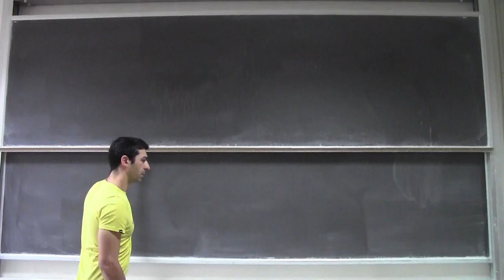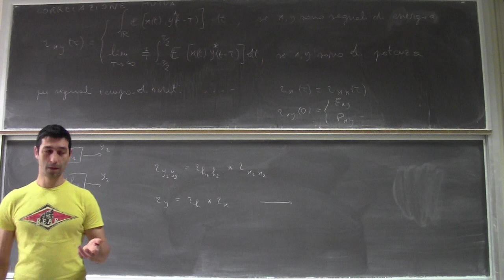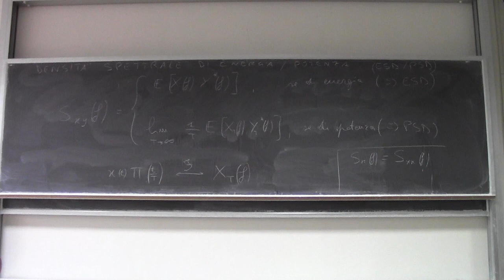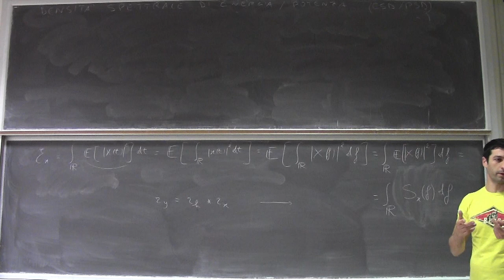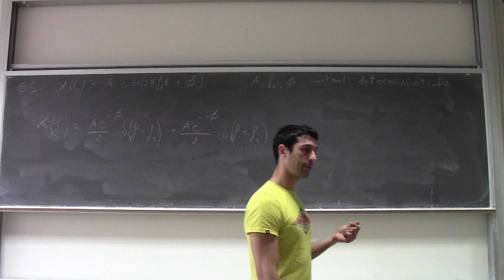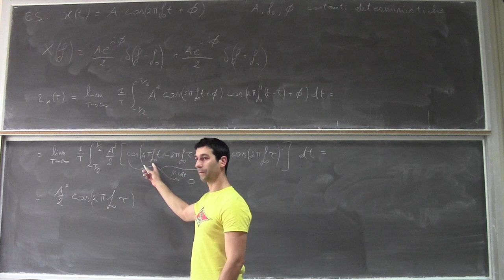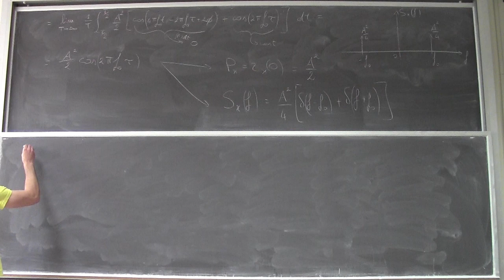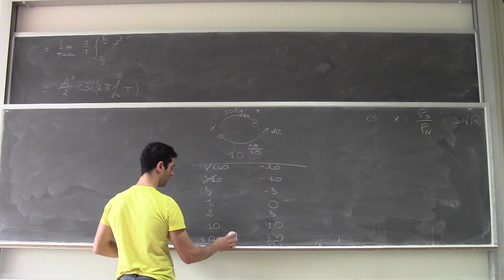Fondamenti di telecomunicazioni Lezione3a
Auto e mutua correlazione, densità spettrale di energia e di potenza (PSD); il decibel